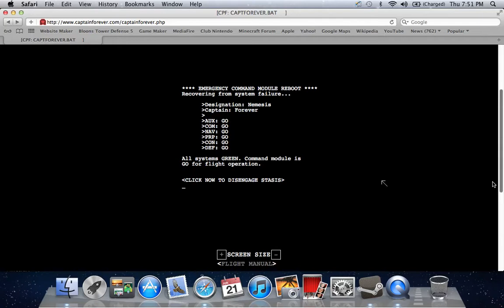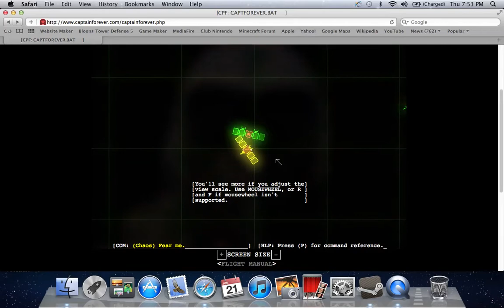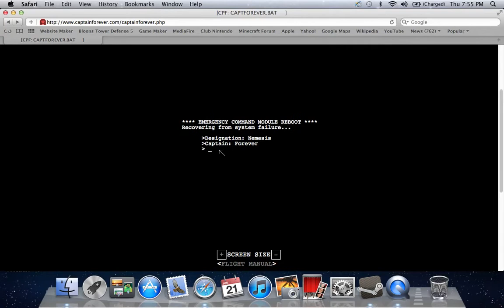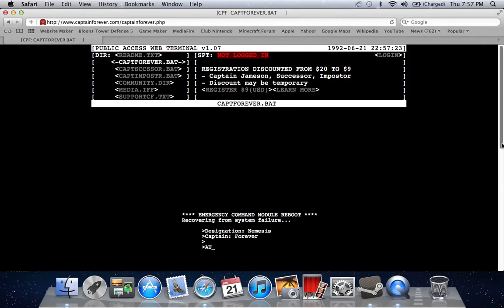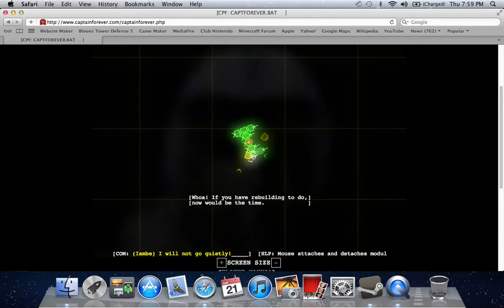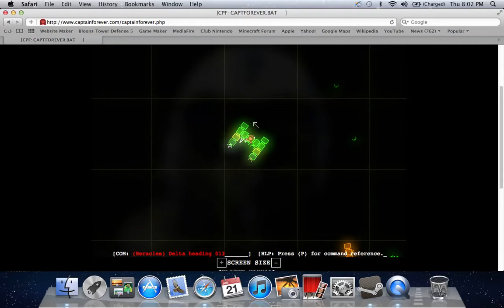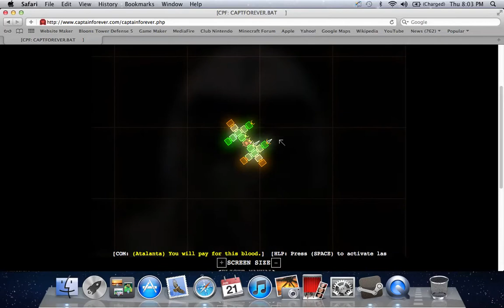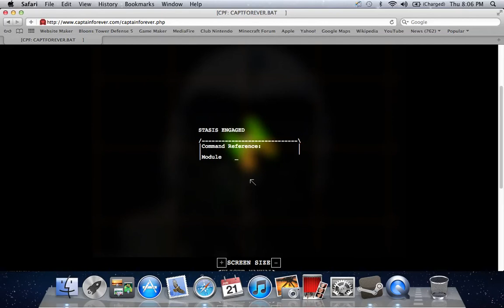Captain Forever Episode 1 Part 1